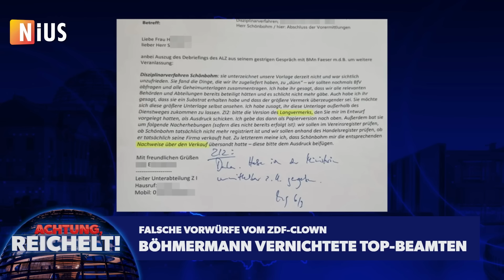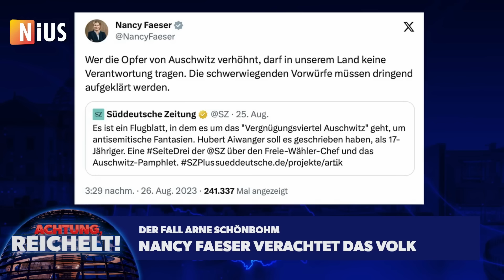Achtung, lesen! In der Beschreibung findet Ihr eine wichtige Stellungnahme von Jan Böhmermann!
Jan Böhmermann weist den Verdacht, dass es eine Abstimmung zwischen seiner Redaktion und dem Bundesinnenministerium gegeben haben könnte, um einen Bericht über BSI-Chef Arne Schönbohm herbeizuführen und abzustimmen, als "ziemlich bösartigen Bullshit und natürlich komplett frei erfunden" zurück. Über seinen Anwalt ließ Jan Böhmermann der Redaktion von NIUS und „Achtung, Reichelt!“ mitteilen: „Ihre Berichterstattung ist mit Verlaub ein Paradebeispiel für eine Verschwörungserzählung ohne Anhalt in der Wirklichkeit.“

Hinweis der Redaktion: Jan Böhmermanns Produktionsgesellschaft hat in einem Rechtsstreit mit NIUS und „Achtung, Reichelt!“ versichert, dass es keine Abstimmung zwischen der Redaktion von Jan Böhmermann und dem Bundesinnenministerium gegeben hat. Da wir Jan Böhmermann vor Veröffentlichung der Geschichte keine Gelegenheit gegeben haben, seine Sicht auf die Dinge darzustellen, haben wir unsere Berichterstattung um eine Stellungnahme von Jan Böhmermann ergänzt. Dies ist im Einklang mit Rechtsprechung des Hanseatischen Oberlandesgerichts, das die Nachtragung einer Stellungnahme ausdrücklich erlaubt und hierzu urteilte: „Bei der um eine Stellungnahme des Gläubigers ergänzten Berichterstattung kommt das Charakteristische der konkreten Verletzungsform nicht mehr zum Ausdruck.“

Bundesinnenministerin Nancy Faeser und ZDF-Clown Jan Böhmermann, die Politikerin und der Chef-Propagandist, haben einen vollkommen unschuldigen Menschen vernichtet. Wir wissen nicht, was Ministerin Faeser gegen BSI-Chef Arne Schönbohm hatte. Was wir aber wissen, ist, dass diese Frau vollkommen skrupellos ist. Dokumente legen nahe, dass sie sogar den Geheimdienst auf den unliebsamen Beamten, ihren eigenen Mitarbeiter, los ließ.

01:06 Böhmermann & Faeser: Stasi-Methoden
06:13 Faeser und ihr Verfassungsproblem
10:28 Faeser: Geheimdienst auf Top-Beamten